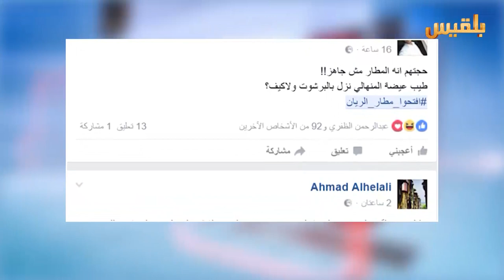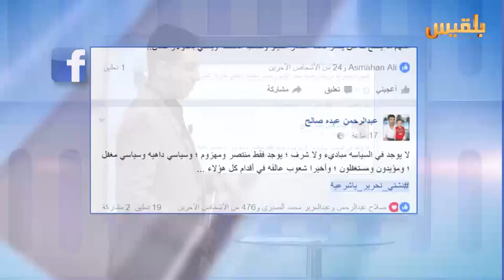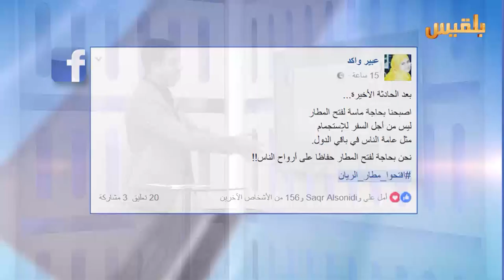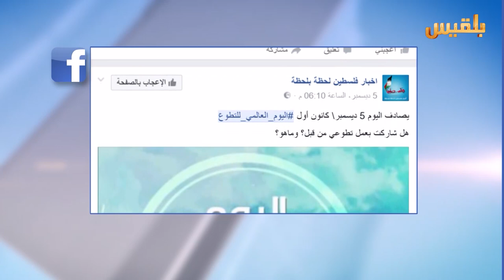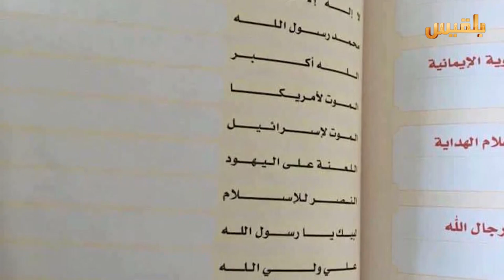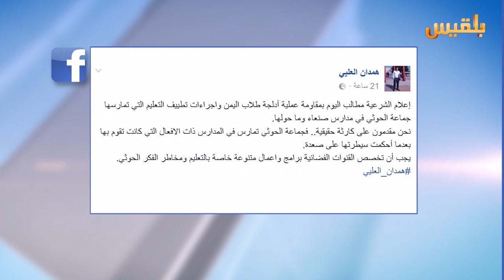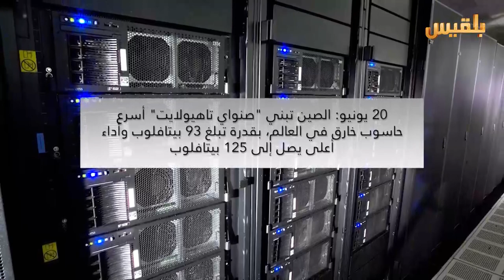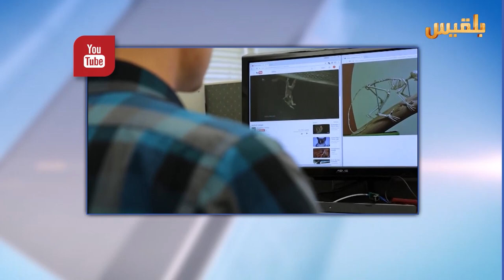برنامج كيبورد 2 | الحلقة الرابعة عشر | تقديم: كرم باحشوان